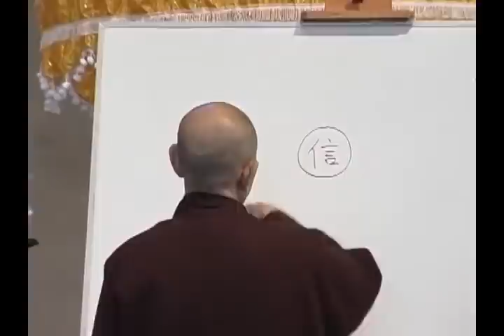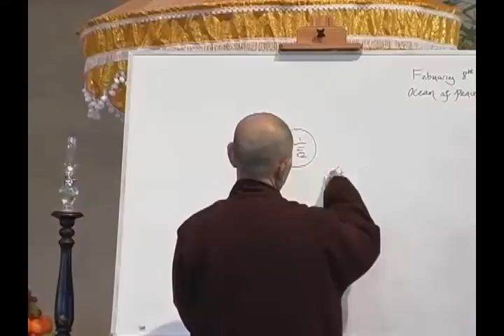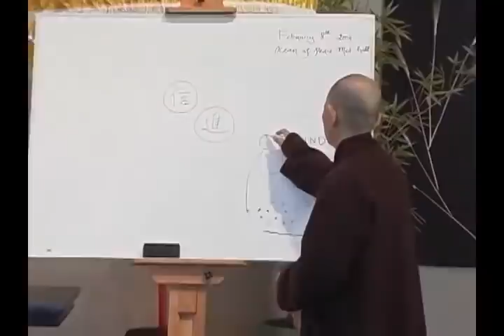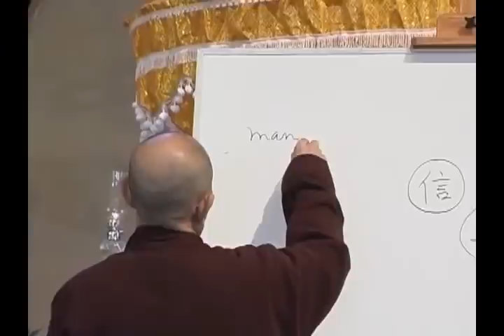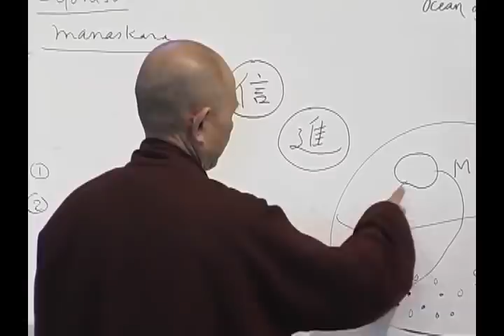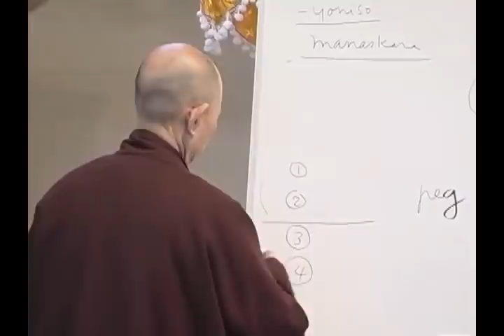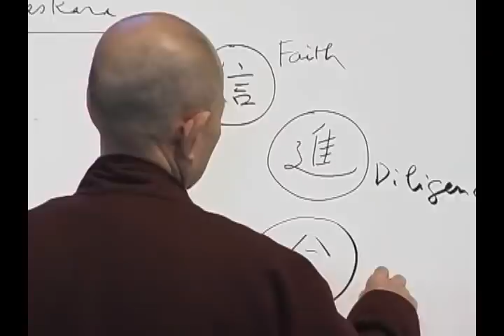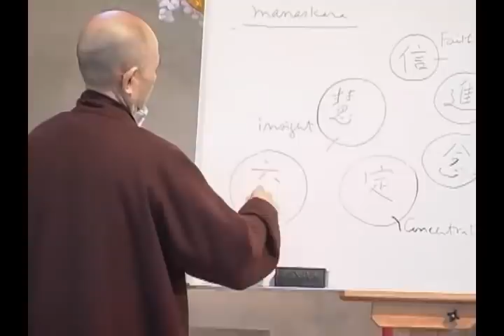The Five Spiritual Powers (Plus One) | Thich Nhat Hanh (short teaching video)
In this short teaching video from the Deer Park Monastery YT channel Zen Master Thich Nhat Hanh teaches us about the Five Spiritual Powers, classically made up of faith (or confidence), diligence, mindfulness, concentration, and insight. Here, Thay adds a sixth power, the power of letting go. Thay shows us how to cultivate each of these seeds so that they can work together to become a tremendous source of joy, happiness and liberation.

Find more similar short teachings on the FREE Plum Village app